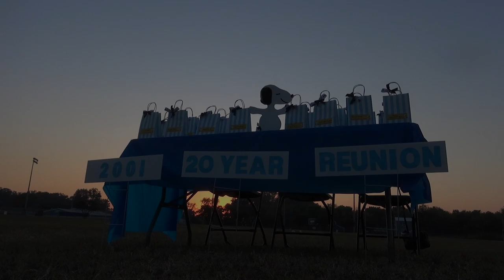11/19/2021 Loyola College Prep vs. Vanderbilt Catholic Trailer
11/19/2021 Vanderbilt Catholic vs. Loyola Flyers LHSAA Division II Quarterfinals Trailer